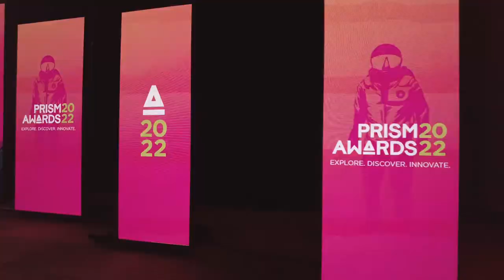Photonics West 2022 excitement continues at the exhibition!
Highlights from mid-week at Photonics West 2022, including the world-class exhibit, market updates from leaders at the Industry stage, and the annual Prism Awards for Photonics Innovation.

Interested in the exhibition? Companies come to Photonics West to offer an inside look at their portfolio of products and services. You can find top suppliers, explore product and company capabilities, see demos, and build partnerships that will advance your work.

Like what you see? Join SPIE and the community at a future Photonics West